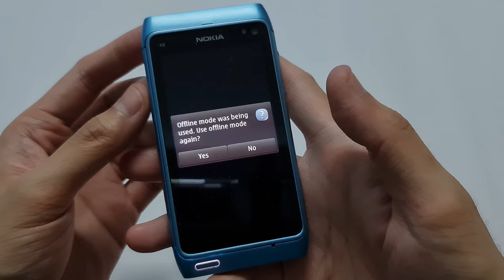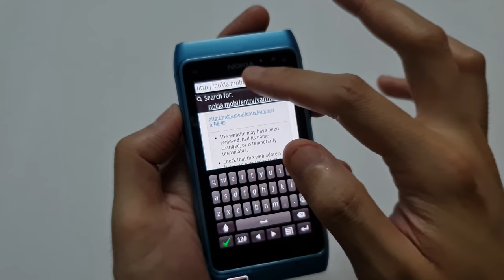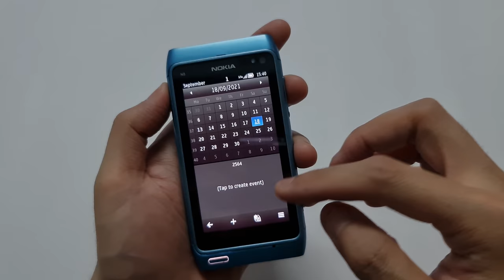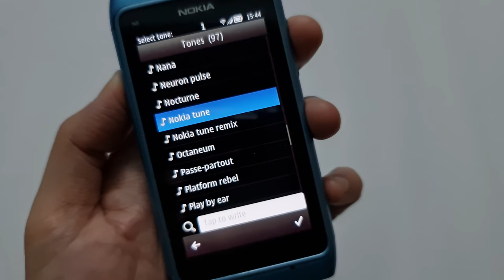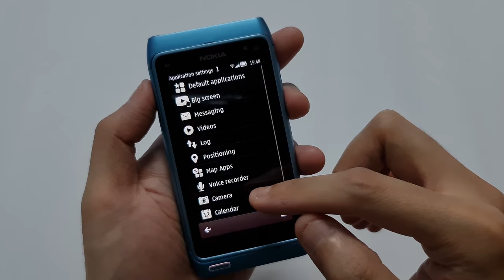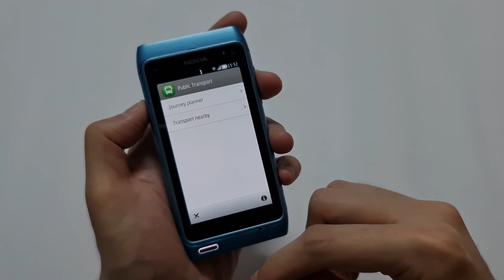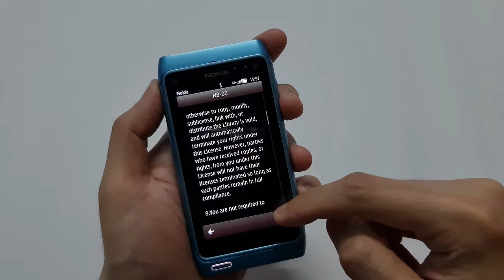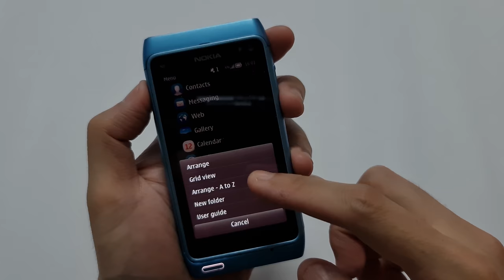Nokia N8 - Review in 2021